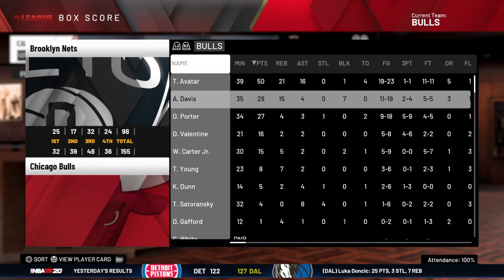NBA 2K20_20200319161203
NBA 2K20